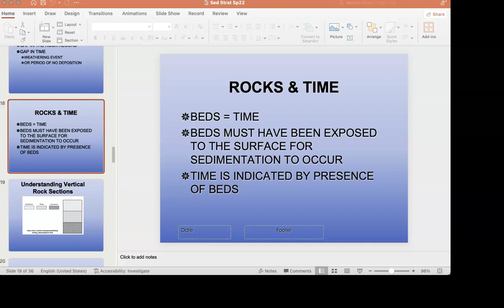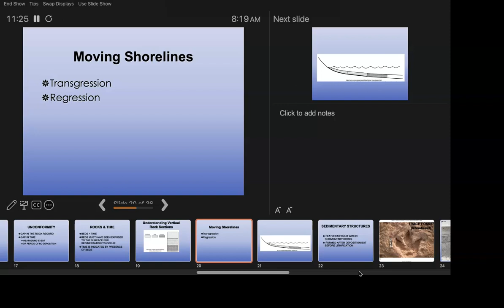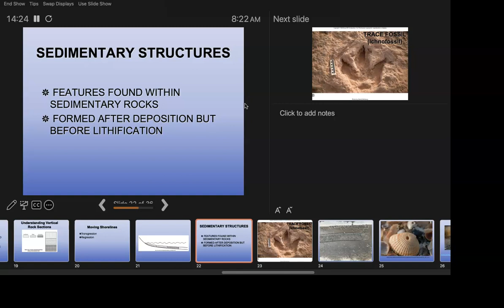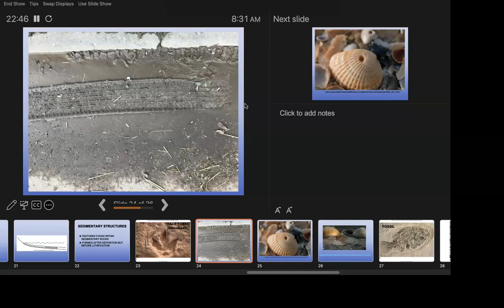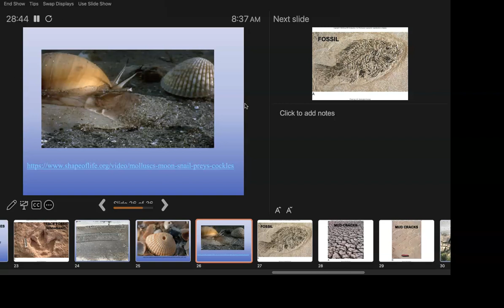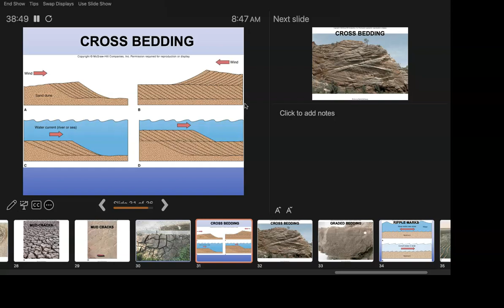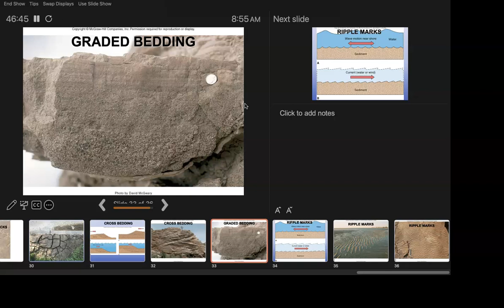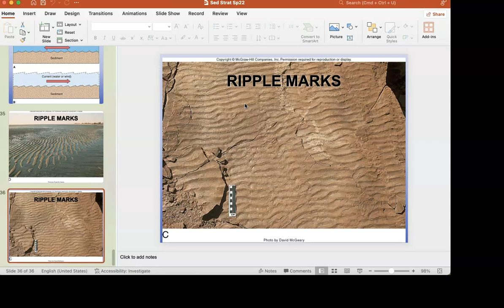Sedimentation & Stratigraphy pt2 Sp24